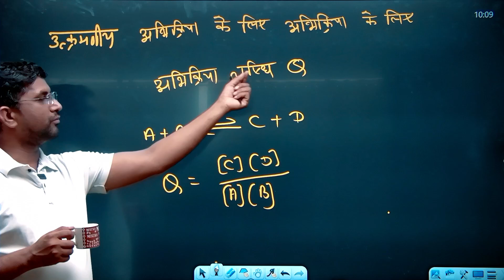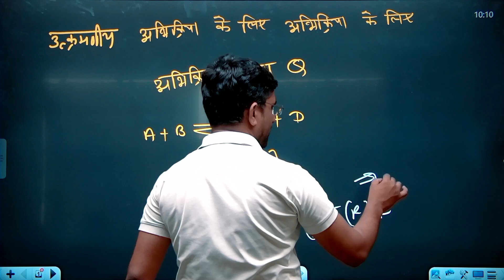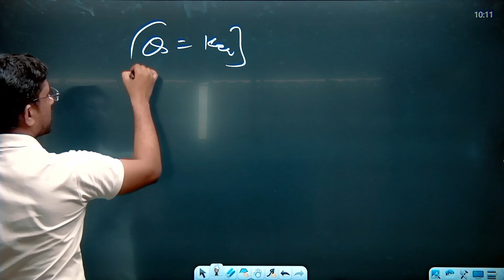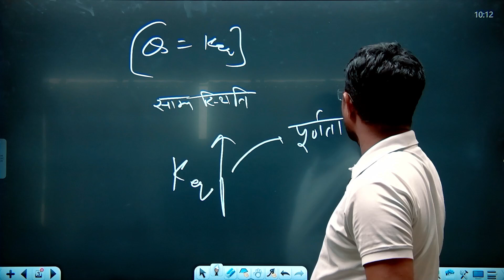अभिक्रिया गुणांक व साम्य नियतांक || OZONE FOUNDATION JOBNER || CHEMISTRY || CHEMICIAL EQUILIBRIUM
"JET की तैयारी करने वाले अभ्यर्थियों के लिए  Special Class कठिन परिश्रम ही परिणाम है इस बात को ध्यान मे रखते हुए  sir
लेकर आ रहें है विशेष क्लास।
 जिसमें सर आपको JET के Most Important topics करवाएंगे  जो कि आपकी अब तक की गई तैयारी को देगा निर्णायक मोड़ तो इस क्लास को पूरा जरूर देखिए।

JET SPECIAL MCQ CLASS  || IMPORTANT QUESTION CHEMISTRY  || OZONE FOUNDATION JOBNER ||
||OZONE AGRICULTURE INSTITUTE || JET || ICAR || BHU ||
Helpline Number :-

we provide Online + Offline Coaching for Agriculture Exams

Online Coaching
Offline Coaching
PDF Notes
11th agriculture classes
12th Agriculture classes
JET /ICAR/BHU Notes
Online Test Series
Toppers Handwritten notes